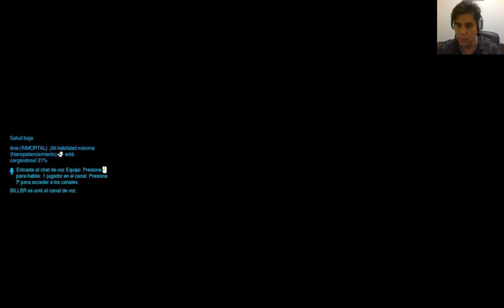OVERWATCH HALOWEEN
Probando el nuevo mod de temporada . haloween en over..